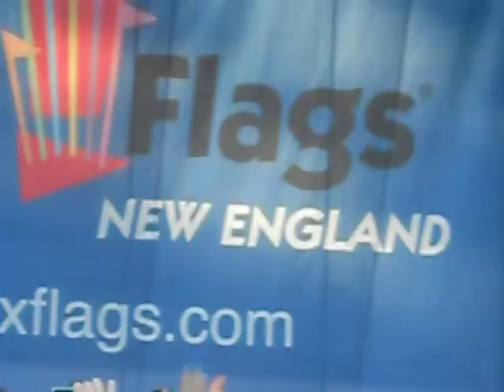The Summer Set-Someone Like You 7.26.11